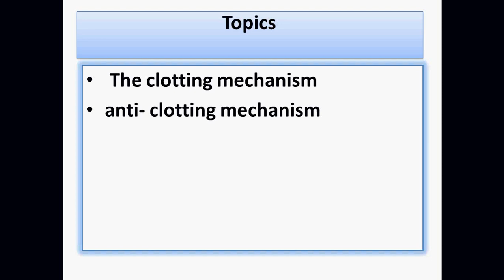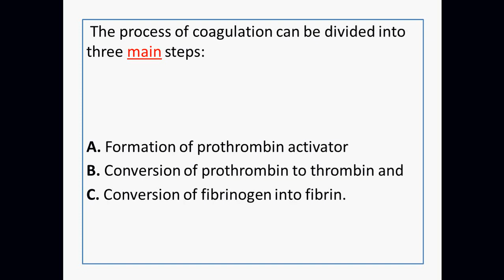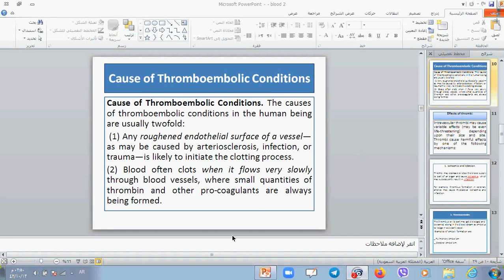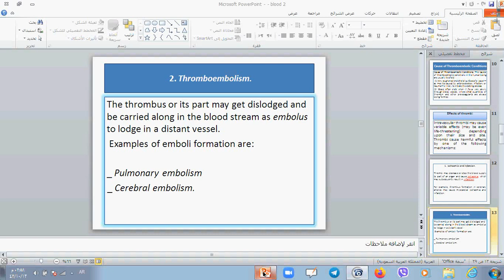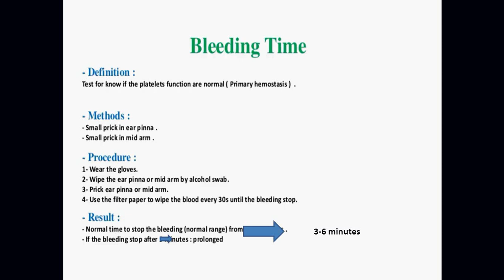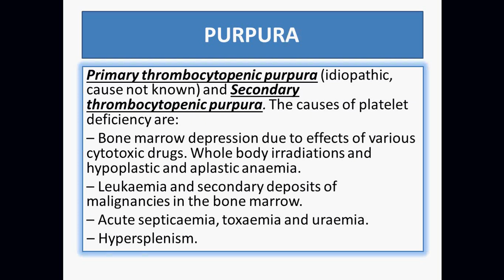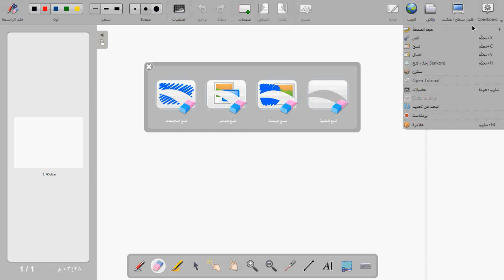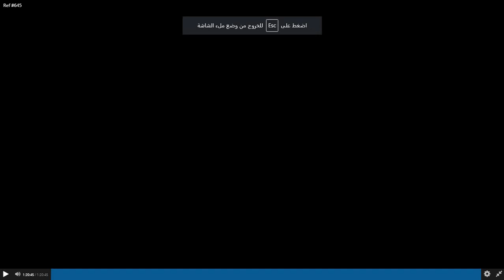Medical Physiology II - Lec5